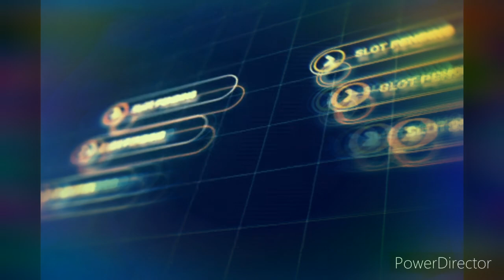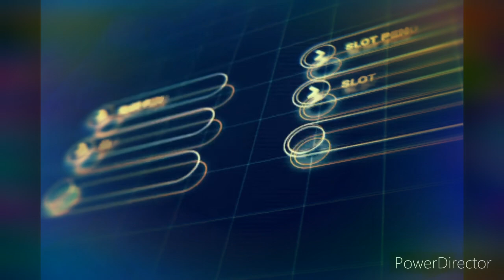15 février 2021 Sweet Music, Senses Of Mind - Equality FREE DL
If you are this sound recording's administrator, the producer, the musician, the remixer, the music label, the artist & you don't want your material published, please send me a message & I will
 remove it immediately. Thank you !!!

Send you unreleased track/ official  release. and bootleg /free dl. remix ou mix / unofficial remix or mix  to these mail :

Progressive World Under PAS-RISKY

Sweet Music | Digging the best Electronic Music since 2014 -

♫ About ♫
FREE DL : Senses Of Mind - Equality

Long before Mother-Earth existed, the heat of creation smashed two atoms together with enough force and combine them as one powerful source.
During this time the first stars and galaxies where born.
A mysterious force called Senses Of Mind began speeding up the expansion of the universe again, a phenomenon that continues today.